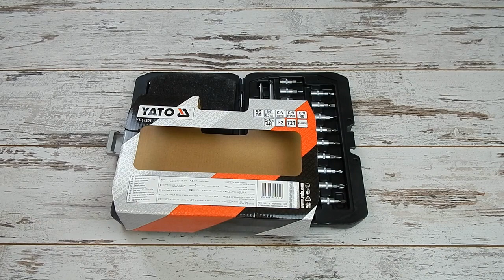🔧 Yato YT-14501 Набор инструментов Ято 56 предметов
Профессиональный набор инструментов YATO YT - 14501 56 предметов разработан для автомобильного ремонта и различной техники. Инструменты сделаны из прочной хром-ванадиевой стали. Гарантия - 1 год. Этот набор позволяет выполнять работу, требующую высоких нагрузок связанной с откручиванием и закручиванием резьбовых соединений различных размеров. Для удобства пользования инструменты собраны в пластиковый кейс. Трещотка 72 зубов (рабочий ход 5 градусов).